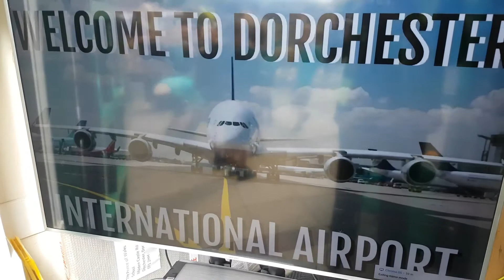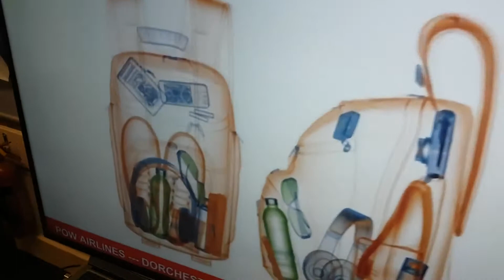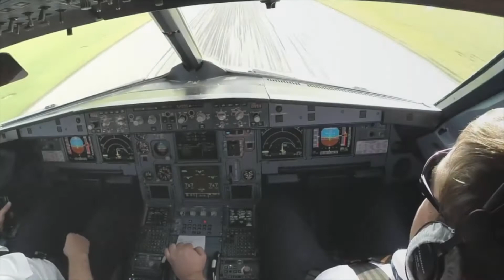InspiredToLearn - Highlights - POW Airlines Flight FIFA 2018